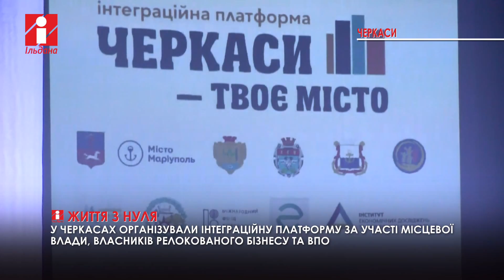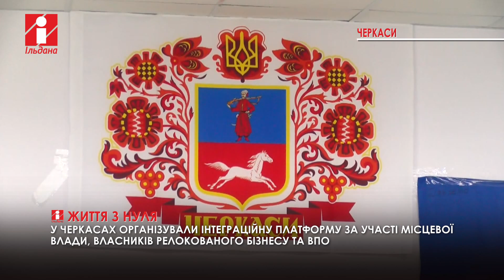У Черкасах організували інтеграційну платформу для бізнесу і переселенці, які починають життя з нуля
Черкаси – твоє місто. В приміщенні Будинку культури організували зустріч представників міської влади, окупованих міст, власників релокованого бізнесу та переселенців. У рамках такої інтеграційної платформи учасники розповіли про те, як втратили все, але не занепали духом і почали життя з нуля.

На заході побувала й наша знімальна група.